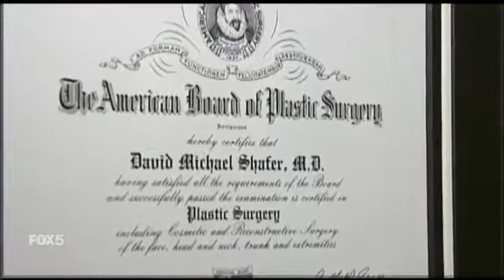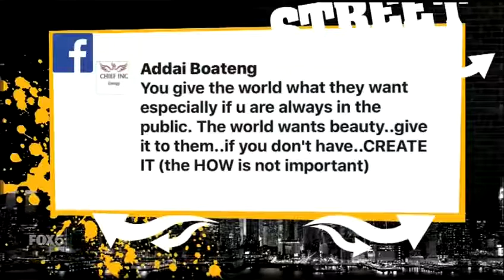Street Soldiers- with Lisa Evers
Dr Tabasum Mir Joins Lisa Evers  ON FOX5NY STREET SOLDIERS..."
The Pressure to Look Perfect" 10:30p est
Here's a sneak peek of the show...
Do you think as a society we're becoming too obsessed with our image? What about all these implants & surgeries for bigger this & smaller that? Are we losing sight of what really matters, real values like intelligence, personality, education, character? Our guests weigh in.. Dr Tabasum Mir Keith Robinson Carlita King Let me know what you think! FOX 5 / Fox5NY.com